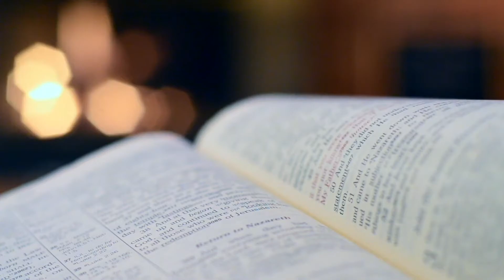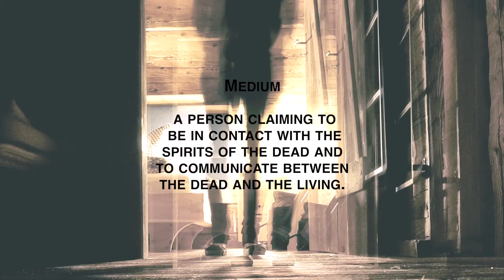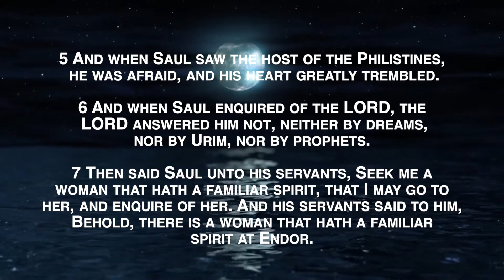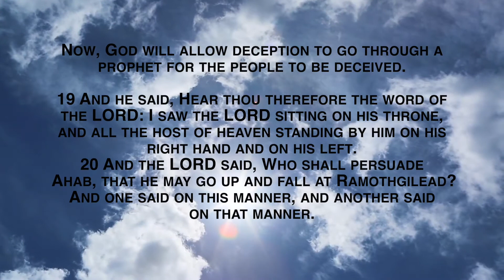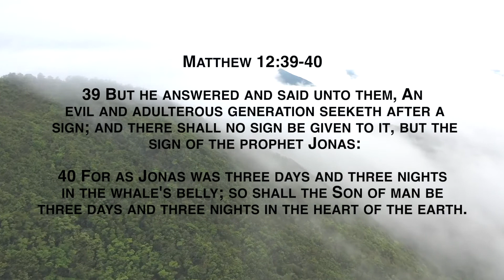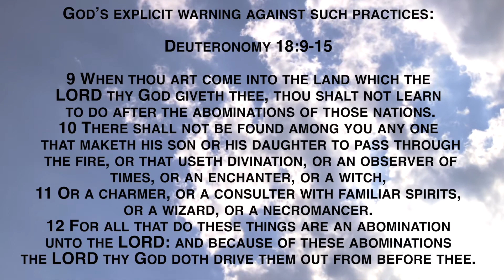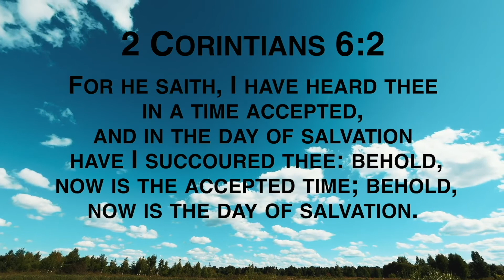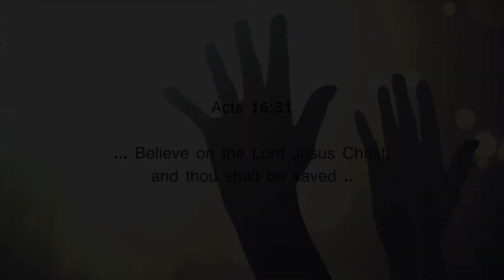PROOF Witchcraft is REAL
This video will help you prevent demonic attacks by not partaking in forbidden practices by God. So when you hear the terms we will go over , you’ll know its a big red flag! We’ll look at bible verses to back it up.

Divining arts have been around for thousands of years. These oracles of the different occultic divining arts were common in ancient civilizations and anyone could have consulted them for a fee.

In the bible there are numerous stories of “prediction tellers”. These include prophets, seers, witches, one working with familiar spirits, wizards, soothsayer, astrologers, stargazers, monthly prognosticators … etc.

Some were God sent others were self-made.

All these are popular in the world today. Psychic hotlines are heavily represented on television with testimonials to their amazing ability to give people accurate details about their past and predictions about their future.

It’s a 4 billion dollar industry. People just want to know.

Question: But why?

Where will you be in eternity future?

John 3:36

A

Romans 3:10
As it is written, There is none righteous, no, not one:

Romans 3:23

B

1 Corinthians 15:3-4

3 For I delivered unto you first of all that which I also received, how that Christ died for our sins according to the scriptures;
4 And that he was buried, and that he rose again the third day according to the scriptures:

C

Romans 10:9,13

9 That if thou shalt confess with thy mouth the Lord Jesus, and shalt believe in thine heart that God hath raised him from the dead, thou shalt be saved.
13 For whosoever shall call upon the name of the Lord shall be saved.

Ephesians 2:8-9
8 For by grace are ye saved through faith;
and that not of yourselves: it is the gift of God:
9 Not of works, lest any man should boast.

John 1:12

Your Choice

Deuteronomy 30:15
15 See, I have set before thee this day life and good,

19 I call heaven and earth to record this day against you,
that I have set before you life and death, blessing and cursing:

Remember

Romans 6:23

Acts 16:31

A prophetic word is what make people believe the Bible is real.